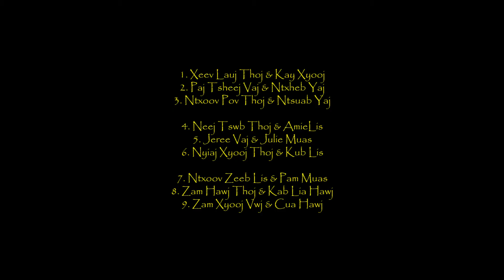H3C Watching Sunset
Pacific Coast Highway
neejtswb thoj
neej tswb thoj
hmong california corvette club
h3c
sunset